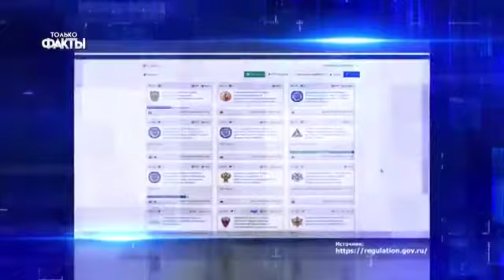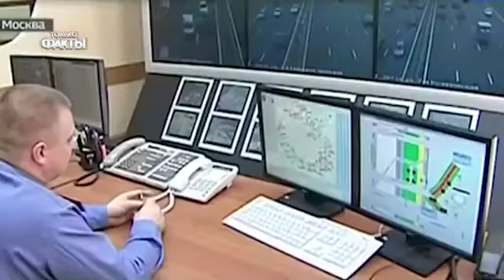Для автовладельцы не очень хороший новости 2020 году новый закон штрафы и.т.д